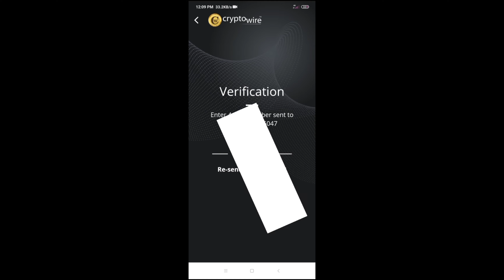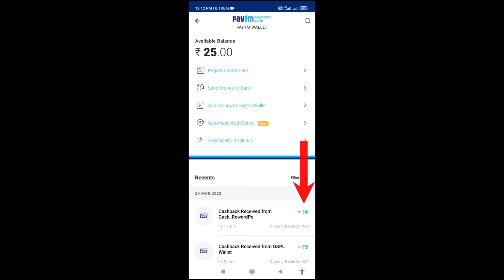4₹ live payment proof | new campaign Telegram | instant free Paytm cash | new earning application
वीडियो अच्छे से देख लें, तभी लूट पाएंगे 👆👆👆

campaign link  4₹ -  लूट खत्म! लूट खत्म ! जल्दी लूटना है तो टेलीग्राम पर जॉइन हो जाओ

और कैंपेन चाहिए तो टेलीग्राम पर ज्वाइन हो जाओ।

4₹ live payment proof | new campaign Telegram | instant free Paytm cash | new earning application

Telegram campaign
 campaign  free campaign

 earning application
best earning application 2022
4₹ instant Paytm cash
new and fresh campaign
earning application
new campaign telegram
4 rupaye instant Paytm wallet mein
new campaign
Best offer paytm wallet
Best loot
Paytm loot
Paytm offer
Compaign loot
Complete campaign
arning application
unlimited trick
4₹ rupaye instant Paytm
minimum redeem
Paytm scratch card offers
Paytm offer
2022 Paytm offer
Paytm lover
Paytm loot
Paytm dhamaka